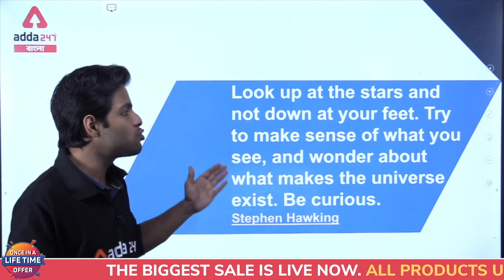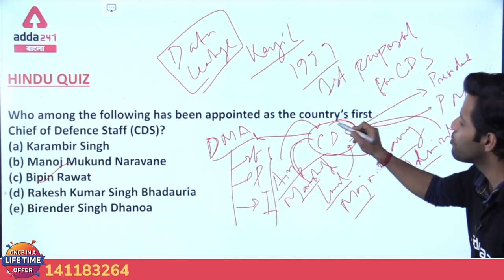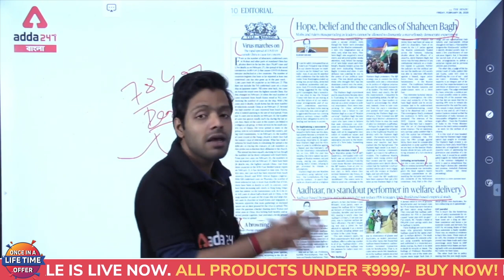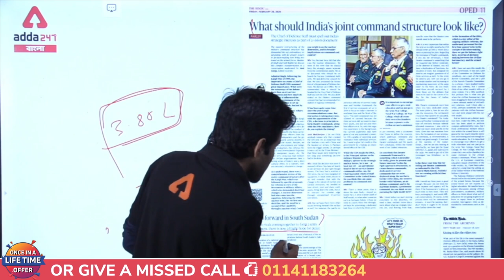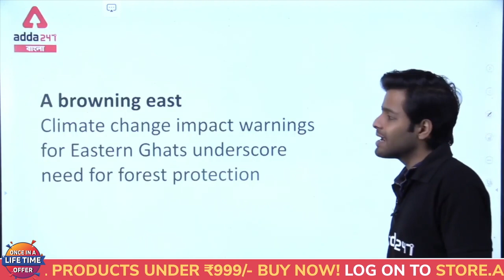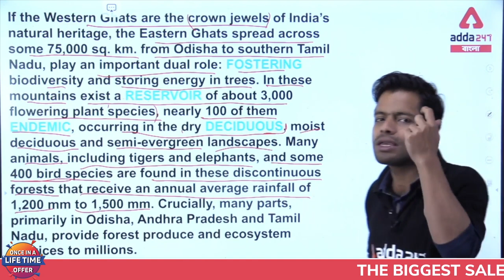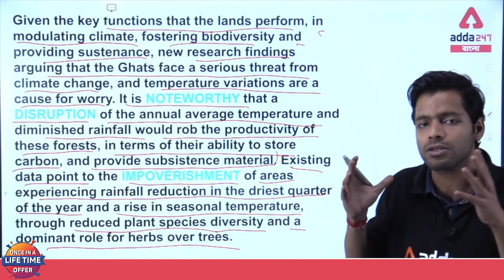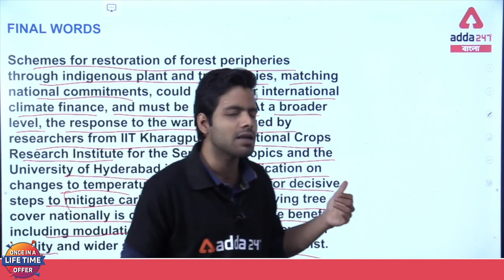WBCS | WBPSC | The Hindu Editorial | Vocabulary Analysis in Bengali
""Adda247's 10th Anniversary Offer""
40% + Extra 20% on App